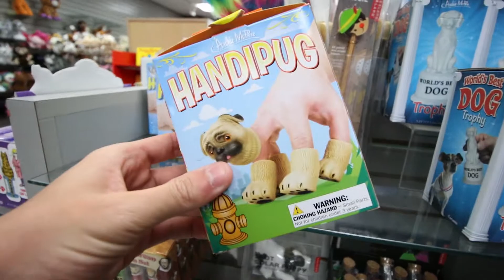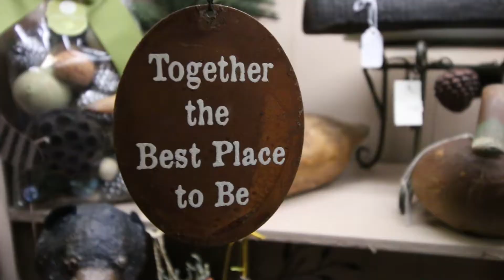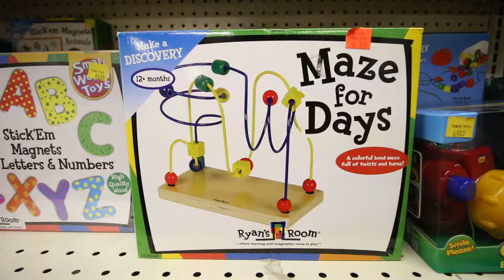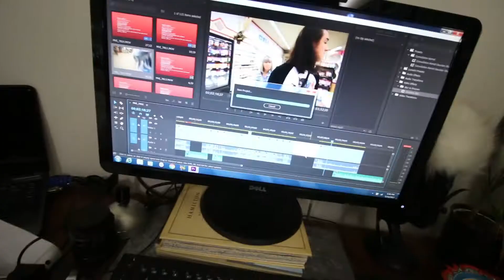I want Cute Stores too okay?! | #119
How I make my videos:
Main Camera: Canon 70D
Secondary Camera: Canon 7D, G7x & GoPro Hero 4
Audio: Rode Videomic Pro